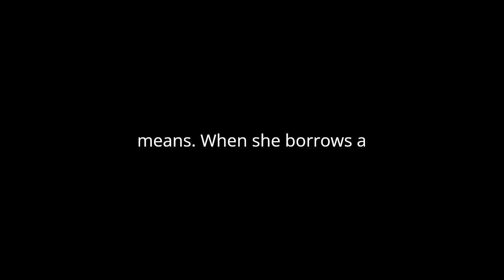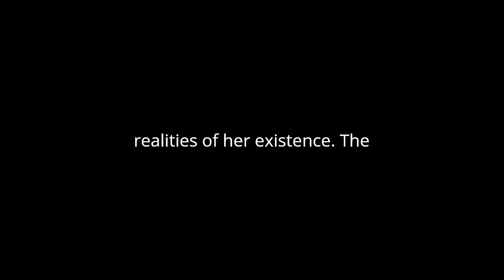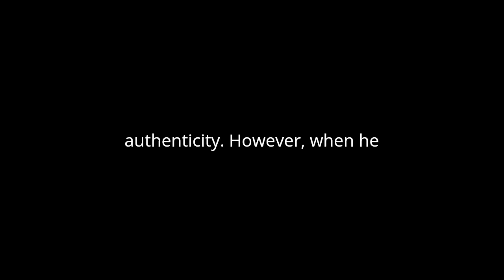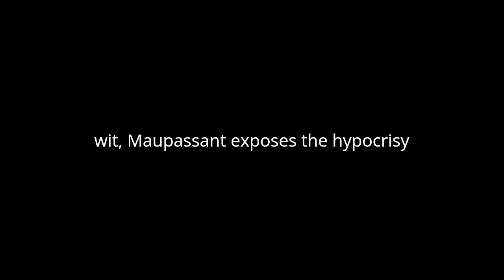"The Necklace and Other Short Stories" By Guy de Maupassant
Guy de Maupassant's "The Necklace and Other Short Stories" is a collection that delves into the complexities of human nature, often revealing the consequences of vanity, greed, and social ambition. Through vivid storytelling and astute observation, Maupassant captures the essence of 19th-century French society, offering timeless insights into the human condition.
One of the most renowned stories in the collection is "The Necklace," which explores the theme of deception and its repercussions. The narrative revolves around Madame Loisel, a woman who longs for a life of luxury and sophistication beyond her means. When she borrows a necklace from a wealthy acquaintance to attend a prestigious ball, she becomes consumed by the desire to maintain appearances. However, her moment of indulgence leads to a chain of events that plunges her into poverty and despair.
Maupassant masterfully constructs the story's plot, building suspense as Madame Loisel's secret unravels. Through vivid imagery and meticulous detail, he portrays the stark contrast between the protagonist's fantasies and the harsh realities of her existence. The necklace, initially perceived as a symbol of elegance and refinement, ultimately becomes a catalyst for Madame Loisel's downfall, serving as a poignant metaphor for the pitfalls of materialism and social ambition.
In "The Jewelry," Maupassant explores similar themes of deception and betrayal within the confines of a loveless marriage. The protagonist, Monsieur Lantin, believes his wife to be virtuous and faithful, only to discover her infidelity after her untimely death. As he grapples with the shock of her deceit, Monsieur Lantin is forced to confront the fragility of trust and the illusions of marital bliss.
Through concise yet evocative prose, Maupassant captures the protagonist's emotional turmoil, offering a poignant commentary on the complexities of human relationships. Monsieur Lantin's realization serves as a sobering reminder of the dangers of naivety and misplaced trust, highlighting the deceptive nature of appearances.
In "The False Gems," Maupassant further explores the theme of deception, this time through the lens of social pretense and moral ambiguity. The protagonist, Monsieur Lantin, is a jeweler who prides himself on his discerning eye for quality and authenticity. However, when he purchases what he believes to be a valuable set of diamonds for his wife, he is blindsided by the revelation that they are, in fact, mere imitations.
As Monsieur Lantin grapples with the implications of his wife's deception, he is forced to confront his own complicity in perpetuating a facade of wealth and status. Through subtle irony and wit, Maupassant exposes the hypocrisy of bourgeois society, where appearances often outweigh integrity and virtue.
Throughout "The Necklace and Other Short Stories," Guy de Maupassant demonstrates a keen understanding of human nature, exploring the universal themes of deception, betrayal, and the pursuit of social status. Through his vivid characters and compelling narratives, Maupassant invites readers to reflect on the consequences of vanity and greed, offering timeless insights into the human condition.